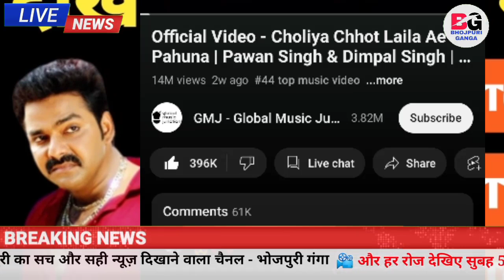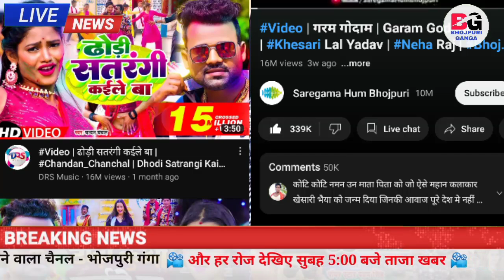कौन बना नंबर वन देखिए - Number -1 | New Video Song | List | Pawan Singh | Khesari Lal | Neelkamal